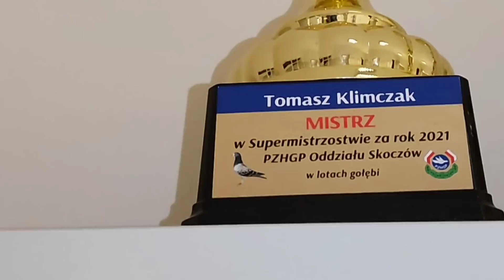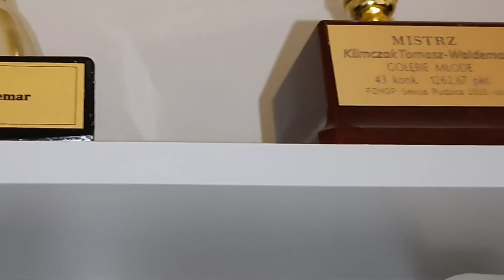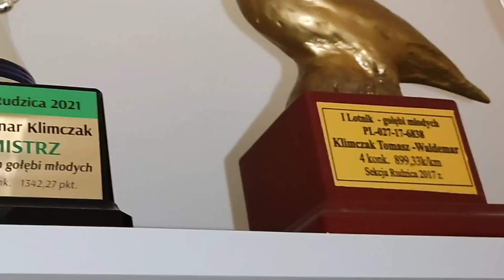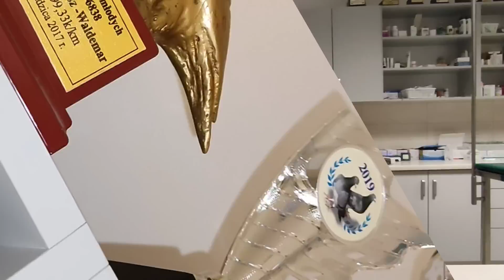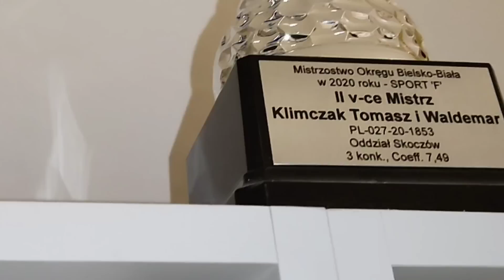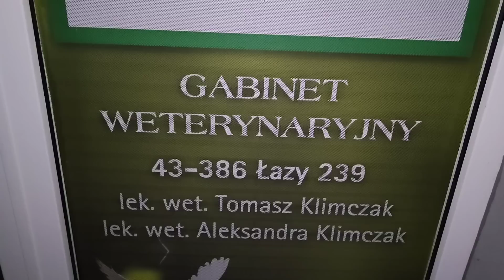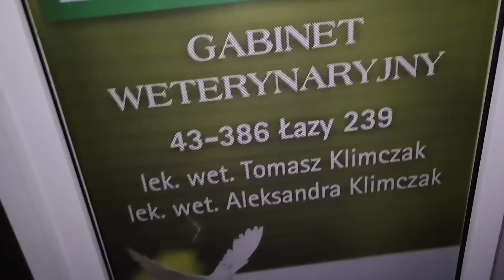Porady dla hodowców - rozmowa z weterynarzem szczepienia młodych, choroba młodych, ospa.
Zapraszam na kanał Pauliny:
cov-19
palomas mensajeras
navádějící holuby
cieľové holuby
حمام الزاجل
비둘기 경주

SEZON 2019
2 wicemistrz kategoria B Okręg Bielsko-Biała 1200 hodowców
16 miejsce kat B region IV 10 tyś hodowców
8x 1 konkurs oddział 2019r.

2 przodownik oddział loty młode 2 drużyna
4 przodownik oddział loty młode 1 drużyna
4 przodownik oddział loty dorosłe
1 lotnik sekcji gołębie młode

1/11174 rejon Ziemia Cieszyńska
Lot 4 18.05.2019 Zielona Góra 320km 3407 - 1,2,4,6,9,11,15,22,23,25….
1/11136 rejon Ziemia Cieszyńska
Lot 5 26.05 Neurupin 530km 2556 – 1,10,17,
3/8556 rejon Ziemia Cieszyńska
Lot 6 02.06 Neurupin 530km 2427km – 3,15,25…
7/7886 rejon Ziemia Cieszyńska
lot 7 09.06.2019r., Zielona Góra 320km 2319 - 3,8,10,18..
5/7878 rejon Ziemia Cieszyńska
lot 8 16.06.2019r., Neuruppin 520km 1658- 4,9...
5/5422 rejon Ziemia Cieszyńska
lot 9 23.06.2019r., Neuruppin 520km 1819 -2...
5/6079 rejon ziemia cieszynska
lot 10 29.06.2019r., Minden 720km - 2,10,14,27...
4/1900 rejon Ziemia Cieszyńska
3/1806 rejon ziemia cieszynska

2/9398 rejon ziemia cieszynska

 Sezon 2018
GMP Mistrz

3 lotnik oddziału loty młode

SEZON 2019
2 wicemistrz kategoria B Okręg Bielsko-Biała 1200 hodowców
16 miejsce kat B region IV 10 tyś hodowców
8x 1 konkurs oddział 2019r.

2 przodownik oddział loty młode 2 drużyna
4 przodownik oddział loty młode 1 drużyna
4 przodownik oddział loty dorosłe
1 lotnik sekcji gołębie młode

1/11174 rejon Ziemia Cieszyńska
1/11136 rejon Ziemia Cieszyńska
3/8556 rejon Ziemia Cieszyńska
7/7886 rejon Ziemia Cieszyńska
5/7878 rejon Ziemia Cieszyńska
5/5422 rejon Ziemia Cieszyńska
5/6079 rejon ziemia cieszynska
4/1900 rejon Ziemia Cieszyńska
3/1806 rejon ziemia cieszynska

2/9398 rejon ziemia cieszynska

 Sezon 2018
GMP Mistrz

3 lotnik oddziału loty młode

GMP Mistrz